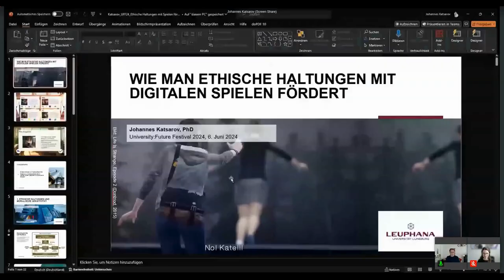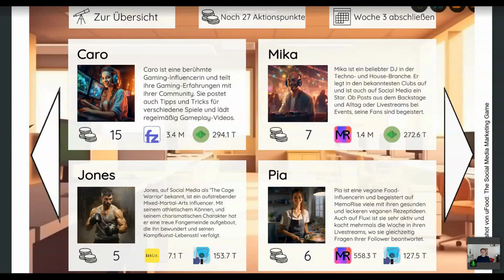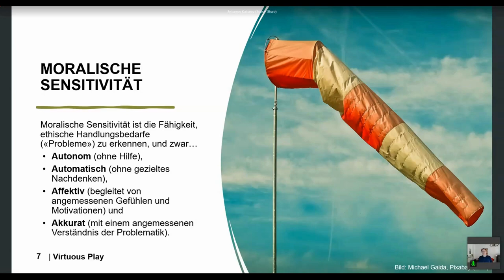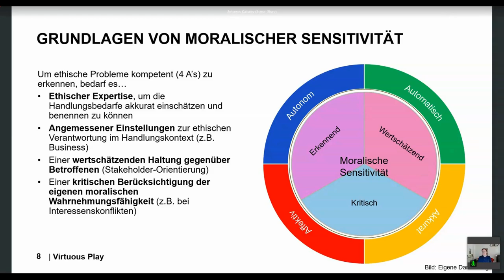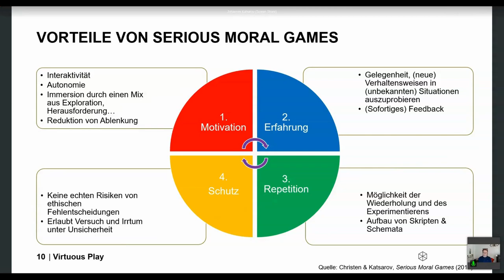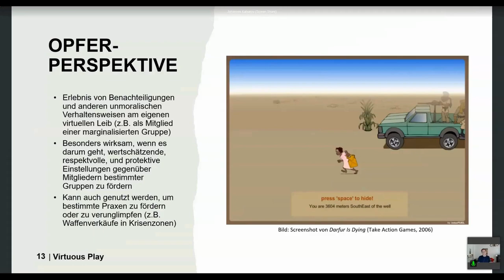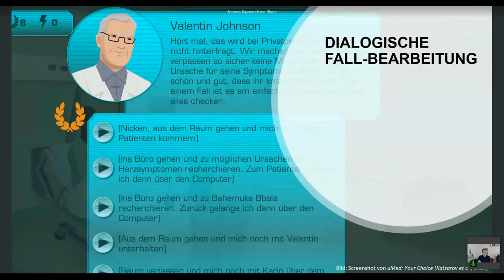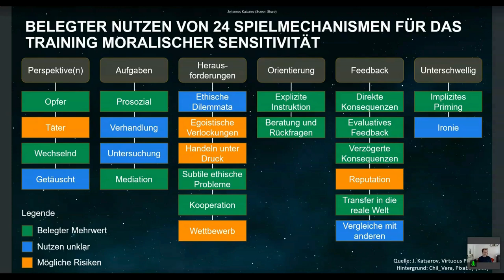Wie man ethische Haltungen mit digitalen Spielen fördert - Johannes Katasarov - U:FF 2024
Wie man ethische Haltungen mit digitalen Spielen fördert: Ein Input von Johannes Katasarov auf dem University:Future Festival 2024.

Moralische Haltungen sind für unsere Gesellschaft unerlässlich. Sie ermöglichen es Menschen, ihr Verhalten selbständig nach ethischen Standards und Werten auszurichten. Sie halten z.B. Autofahrer*innen davon ab, andere im Verkehr zu nötigen, sorgen dafür, dass Architekt*innen auch an körperlich eingeschränkte Personen denken, wenn sie Gebäude planen, oder leiten Ärzt*innen bei der Gesprächsführung, die besten Interessen der Patient*innen zu verfolgen.
Wie kann man ethische Haltungen aber vermitteln? In den vergangenen Jahren wurden vielfältige Versuche unternommen, ethische Haltungen zu trainieren – insbesondere im universitären Vergleich. Dabei wird zumeist versucht, die moralische Sensitivität von Personen zu fördern, d.h., ihre Fähigkeit, bestimmte Situationen und Verhaltensweisen als problematisch oder wünschenswert zu betrachten. Gegenüber einer allgemeinen moralischen Motivation hat moralische Sensitivität den Vorteil, dass sie ihre Träger*innen automatisch (ohne gezielte Anstrengungen) auf ethische Probleme und Erfordernisse aufmerksam machen kann, deren Erkenntnis Wissen erfordert. Neuerdings wird auch immer häufiger versucht, ethische Haltungen mithilfe von digitalen Spielen zu fördern. In manchen Fällen konnten dabei binnen weniger Stunden große Effekte erzielt werden.
In meinem Vortrag werde ich diskutieren, was über die Nutzung von 24 Spielmechanismen zur Förderung von moralischer Sensitivität bekannt ist. Diese Spielmechanismen (z.B. Feedback-Techniken, Zeitdruck…) können auf vielfältige Weise miteinander verknüpft werden, um (digitale oder auch analoge) Lernspiele zu kreieren. Einige Mechanismen und Strategien haben sich in empirischen Studien bewährt. Bei anderen gibt es Hinweise auf unerwünschte Nebenwirkungen oder die Forschungslage ist unklar. Einleitend werde ich erläutern, was allgemein über das Wesen und das erfolgreiche Training von moralischer Sensitivität bekannt ist.

Dr Johannes Katsarov is an ethicist, educational scientist, and serious game designer at Leuphana. He promotes game-based education, teaches ethics and educational game design, and develops digital games to sensitize people for ethical issues. Previously, he worked at the University of Zurich, where he conducted a doctorate on “Virtuous Play - Promoting Moral Sensitivity with Digital Games”. So far, he has developed 4 digital games for ethics education on ethics in finance, medicine, a responsible use of artificial intelligence, and social-media marketing.